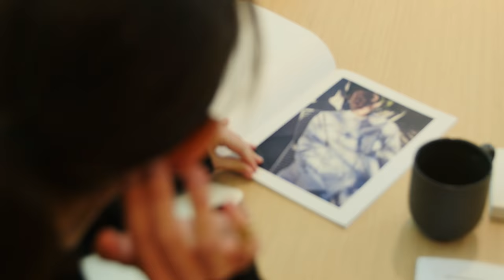2016 IN AUSTRALIAN FASHION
Looking back on the year that was in Australian fashion | Featuring the ground-breaking shift to Resort collections at MBFWA, the inaugural MADESydney; blurring the lines of fashion, skate and art and the always-splendid Australian Fashion Laureate Awards; this year recognizing Toni Maticevski for his outstanding contribution to Australian fashion.